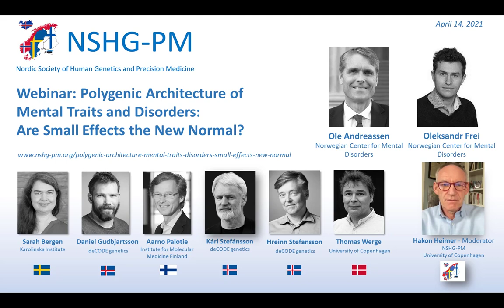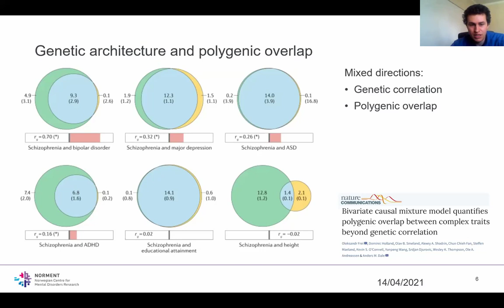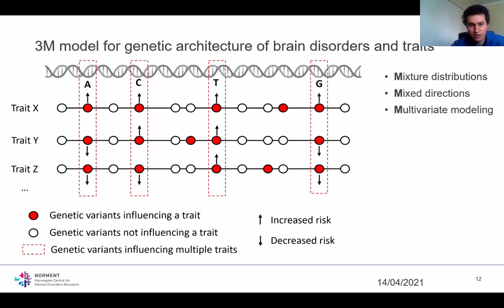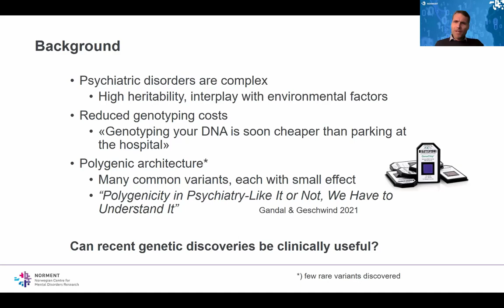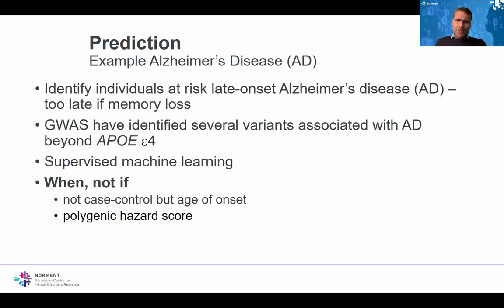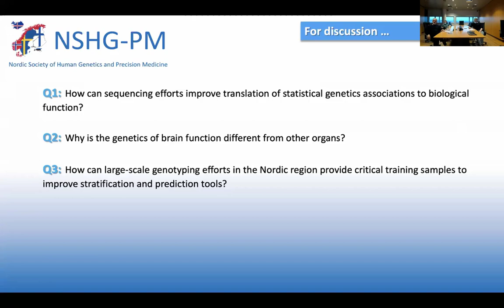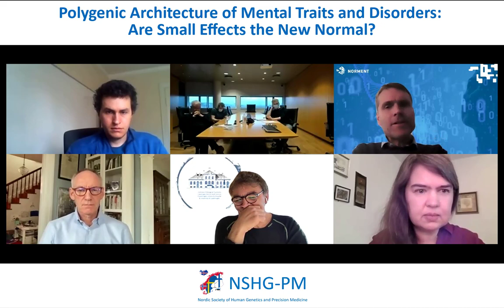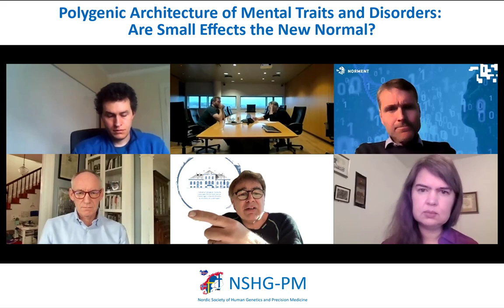NSHG-PM April 2021 Webinar: Polygenic Architecture of Mental Traits and Disorders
The 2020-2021 NSHG-PM webinar series continued on 14 April 2021 with a presentation titled “Polygenic Architecture of Mental Traits and Disorders: Are Small Effects the New Normal?” by Ole Andreassen and Oleksandr Frei, Norwegian Centre for Mental Disorders Research in Oslo, Norway.
Panelists included Sarah Bergen of the Karolinska Institute; Aarno Palotie of the Institute for Molecular Medicine Finland; Daniel Gudbjartsson, Hreinn Stefánsson, and Kári Stefánsson of deCODE genetics; and Thomas Werge of the Institute of Biological Psychiatry, Sct Hans Hospital.